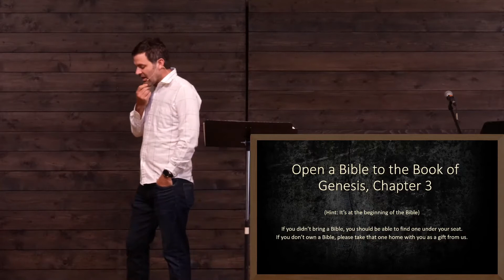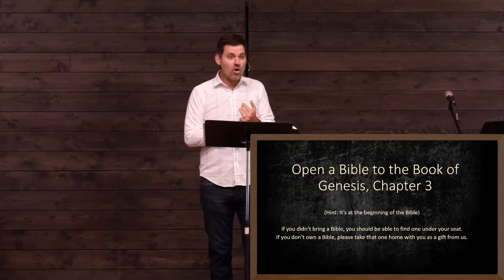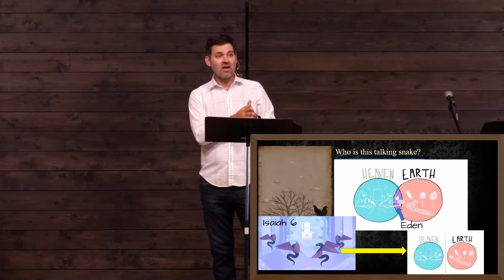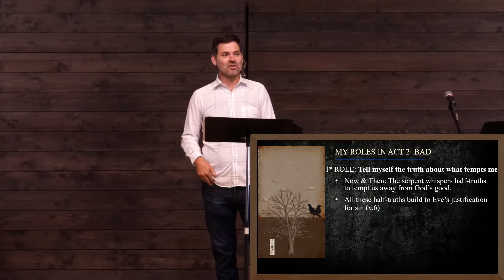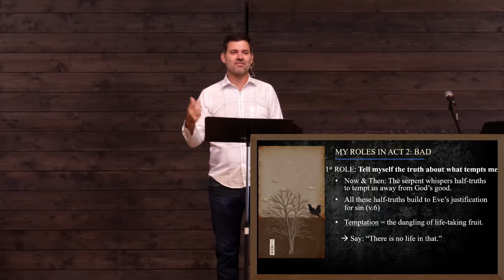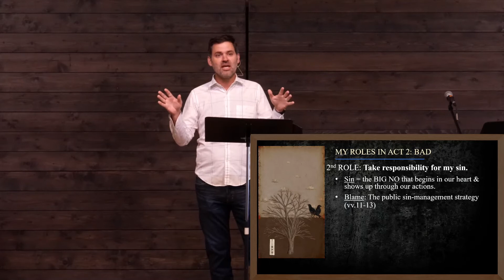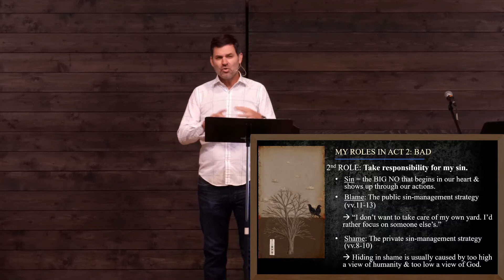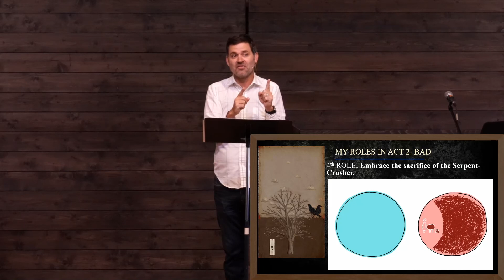Act 2 of God's Story: BAD | PCC Sermon | July 31st, 2022